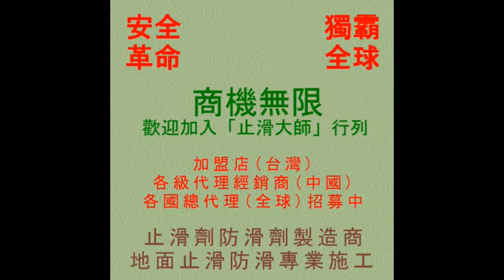止滑大師 1056 餐廳室內用餐區馬賽克磁磚地面止滑防滑施工工程 影片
Homogenous Tile Flooring Anti-Slip Solution,汽機車道防滑,Pebble Paving Flooring Anti-Slip Solution,汽機車道止滑,Stone Flooring Anti-Slip Solution,車道地面專用防滑劑,Granite Flooring Anti-Slip Solution,水底地面專用防滑劑,Granite Mosaic Flooring Anti-Slip Solution,佶川科技止滑大师,防滑止滑,止滑防滑,石材止滑液,浴室防滑止滑垫地垫,瓷砖磁砖会滑滑倒,陶砖防滑止滑,拼花贴花花岗石花岗岩防滑止滑,研磨砖防滑止滑,抛光砖防滑止滑,抛光石英砖防滑止滑,玻化砖防滑止滑,玻化砖防滑液防滑剂止滑液止滑剂,石英砖防滑止滑,板岩砖防滑止滑,抿石防滑涂料,花岗岩花岗石止滑剂防滑剂止滑液防滑液,花岗岩花岗石防滑止滑,磁砖浴缸防滑止滑,玻璃珠止滑防滑,陶砖止滑防滑,砂砖止滑防滑,页岩止滑防滑,木材防滑止滑,金属防滑止滑,水泥地止滑,水泥地防滑,水泥地面防滑,水泥防滑剂,水泥止滑剂,水泥防滑液,水泥止滑液,粉光水泥地面,粉光水泥地面防滑,粉光水泥防滑剂,粉光水泥止滑剂,粉光水泥防滑液,专用洗剂,防滑磁砖浴室磁砖止滑,止滑系数,防滑系数,石英磚地面專用防滑劑